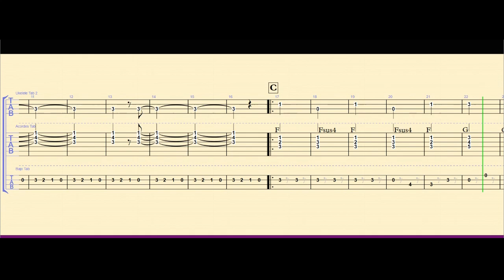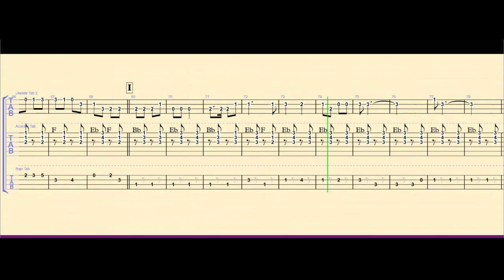OG-The polar express ukelele 2 acordes bajo